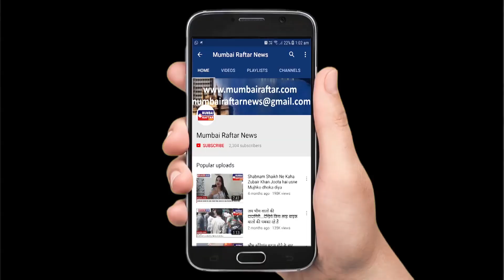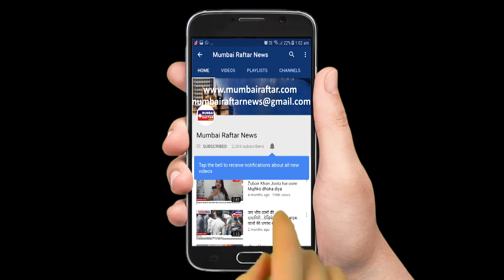MAHILA POLICE KI GUNDA GARDI KO HATANE KI MAANG LEKAR POHUNCHI SHABNAM SHAIKH KE JANATA DARBAR MEIN